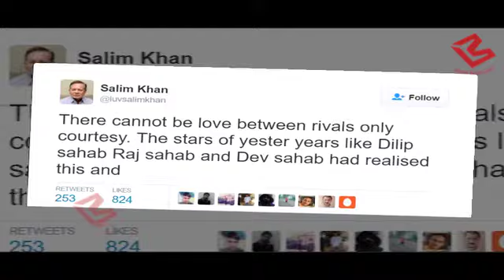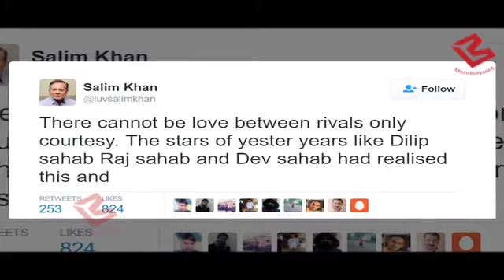Salman के पिता Salim Khan ने कहा Bollywood stars के बीच दोस्ती महज़ दिखावा है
Popular screenwriter Salim Khan says today's film celebrities try to portray love among themselves, but he feels it's "not possible".The 80-year-old veteran tweeted: "There cannot be love between rivals, only courtesy. The stars of yester years like Dilip sahab (Dilip Kumar), Raj sahab (Raj Kapoor) and Dev sahab (Dev Anand) had realised this and lived together for 30-40 years with respect and courtesy.